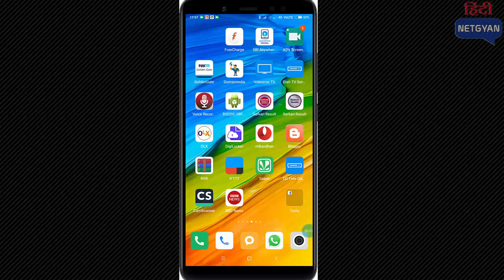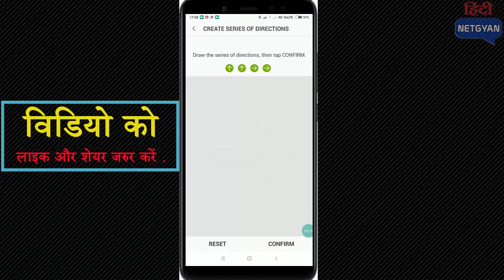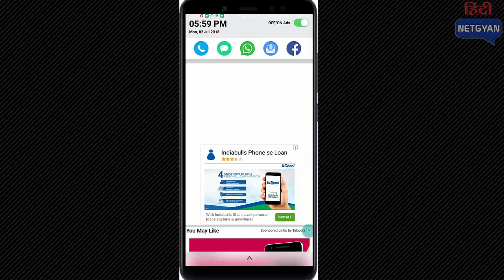Latest Screen Lock App For android Phone Updated Never seen before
doston aaj ham aapko ek aise anokhe screen lock app ke bare me batayenge jise aap pahle nahi dekha hoga,is app ki madad se koi bhi aapki lock ko khol nahi payega aur is me unlock karne ka system bhi naya hai to chaliye aage ka process video men dekhate hain..

हमारे सोशल लिंक भी चेक कर सकते हैं ...